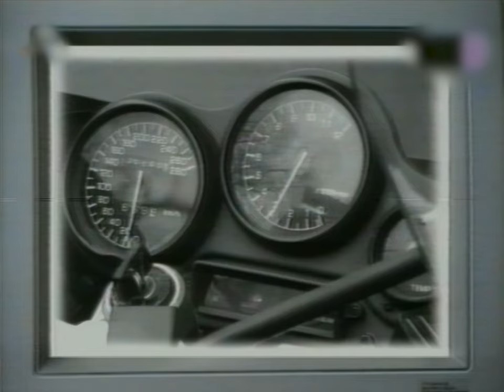Ivan Gavrilović - Motori (Official Video)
Lyrics: Alen Islamović
Arrangement: Aleksandar Radulović Futa

Video: Nešoye